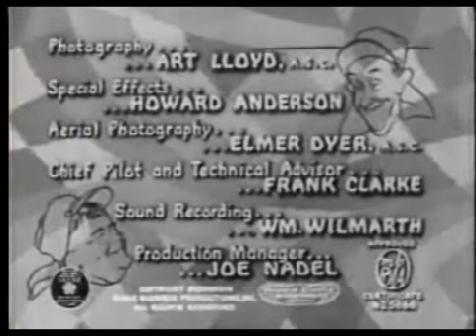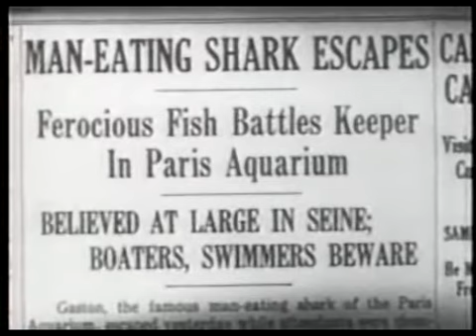Laurel & Hardy: The Flying Deuces (1939)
This was the first comedy that Laurel and Hardy starred in without producer Hal Roach, although they had previously been "guest stars" in four MGM movies. After they finished making "The Flying Deuces," they returned to Hal Roach Studios to make films.

SYNOPSIS:

Ollie is in love with a woman. When he find out that she is already married, he tries to kill himself. Of course, the suicide is prevented and the boys join the Foreign Legion to get away from their troubles. Eventually, they are arrested for trying to desert the Legion and escape the firing squad by stealing a plane.

Public Domain